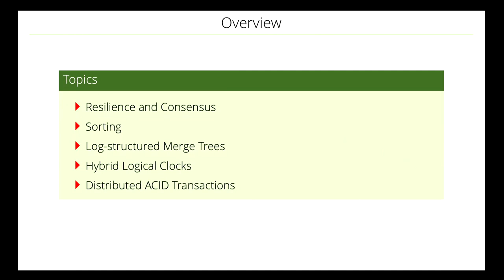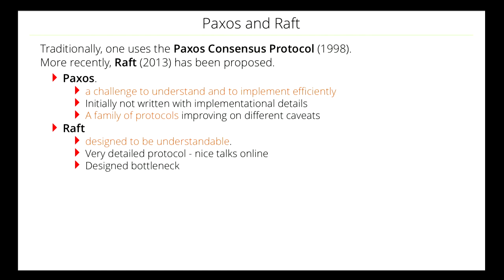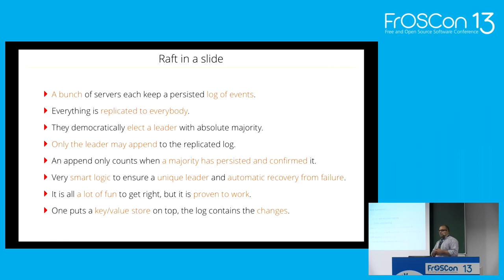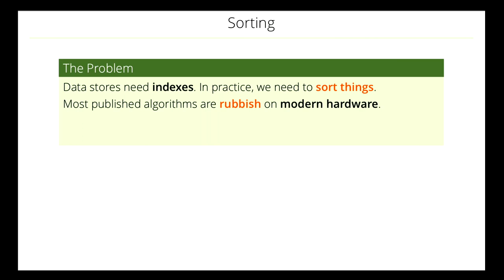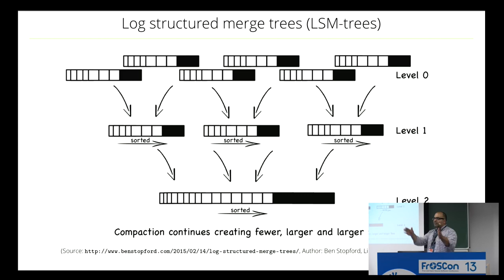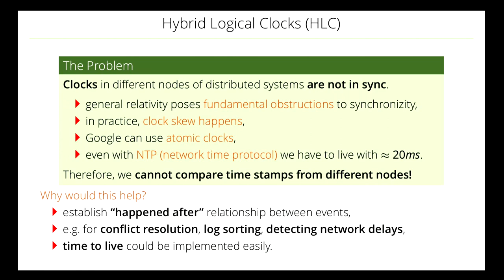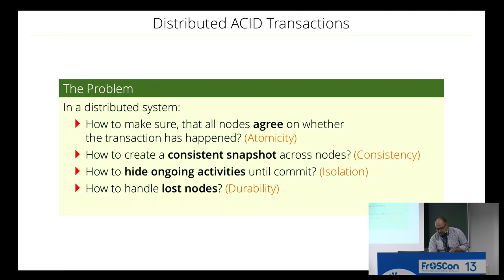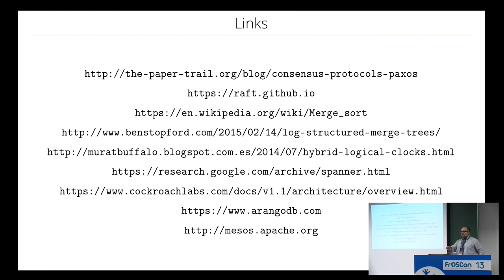2018 - The Computer Science behind a modern distributed data store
The science it takes to build a multi-threaded, clustered and highly performant database

What we see in the modern data store world is a race between different approaches to achieve a distributed and resilient storage of data. Most applications need a stateful layer which holds the data. There are at least three necessary ingredients which are everything else than trivial to combine and of course even more challenging when heading for an acceptable performance. Over the past years there has been significant progress in respect in both the science and practical implementations of such data stores. In his talk the audience is introduced to some of the needed ingredients, address the difficulties of their interplay and show four modern approaches of distributed open-source data stores.
Topics are:
– Challenges in developing a distributed, resilient data store
– Consensus, distributed transactions, distributed query optimization and execution
– The inner workings of ArangoDB, Cassandra, Cockroach and RethinkDB
The talk will touch complex and difficult computer science, but will at the same time be accessible to and enjoyable by a wide range of developers.

Kaveh Vahedipour